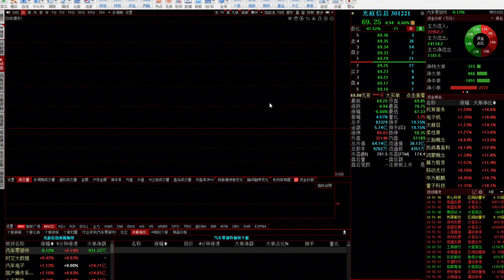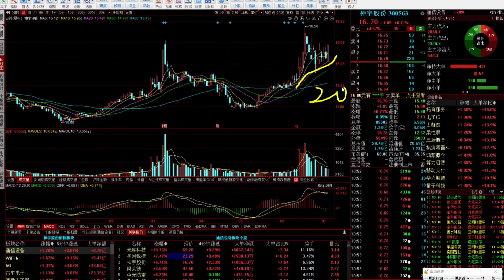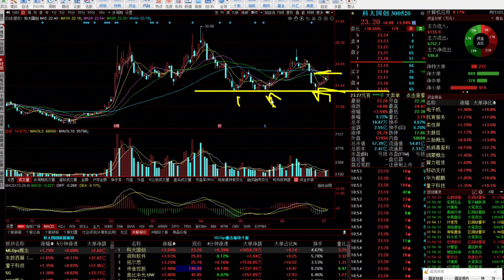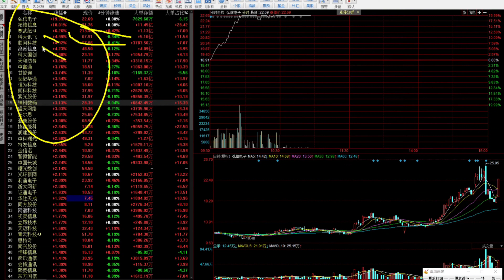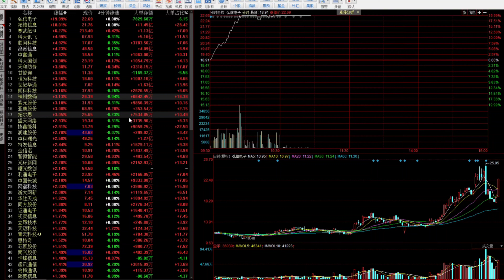股民注意小心上当，科技回暖只是轮动追高需谨慎